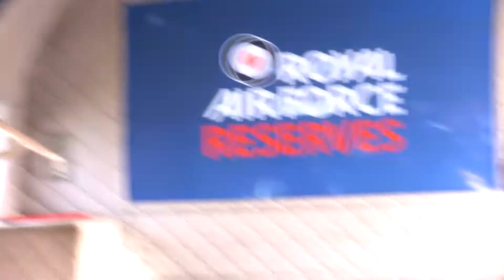Sunderland International Air Show 2014 - Friday Launch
Fridays events at Sunderland International Air Show 2014